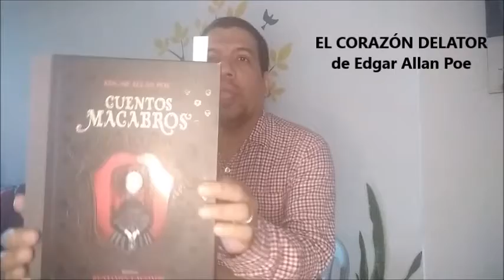EL CORAZÓN DELATOR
Hoy leemos un cuento clásico, El corazón delator de Edgar Allan Poe, uno de esos relatos que se suelen incrustar en nuestra infancia para siempre.